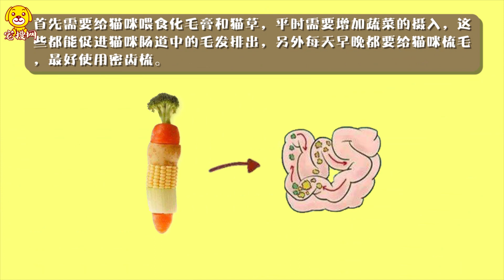如何檢查貓腹中有毛球